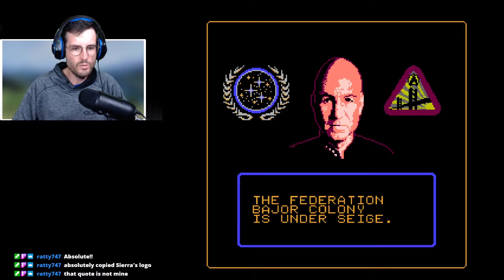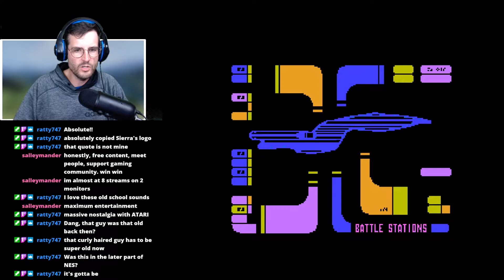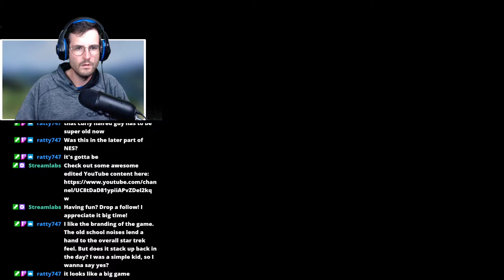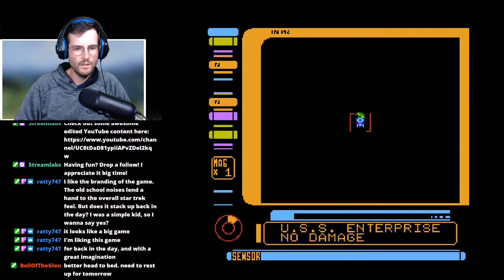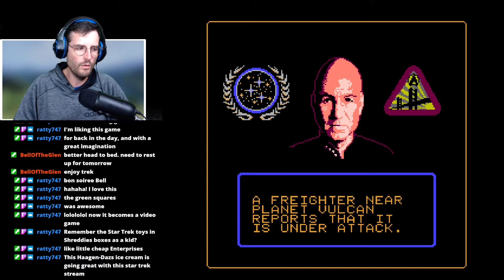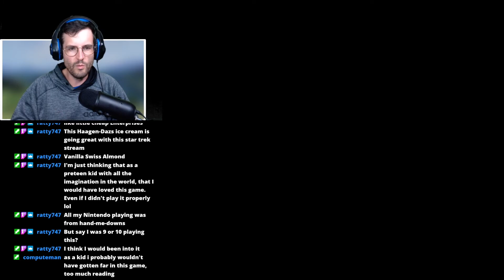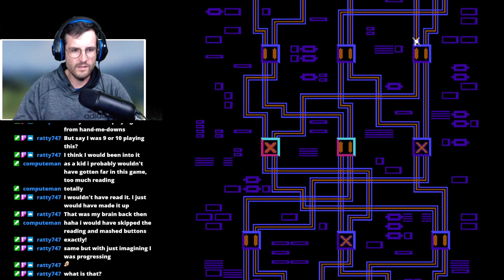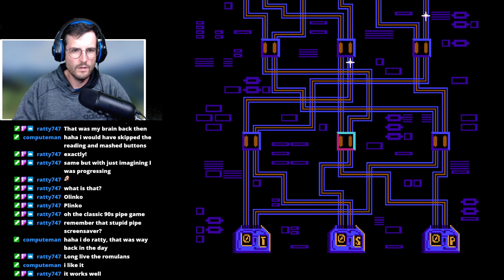Is it possible to turn Star Trek: The Next Generation into an NES game?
Always rented the early Star Trek games as a kid. But without the manual, what hope did I really have? In this episode I relive that experience by playing Star Trek: The Next Generation for the Nintendo Entertainment System.